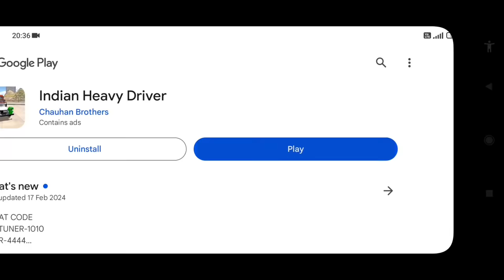TOP 10 HIDDEN SECRET CHEAT CODE IN INDIAN 🇮🇳BIKE DRIVINING 3D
TAGS 🏷️